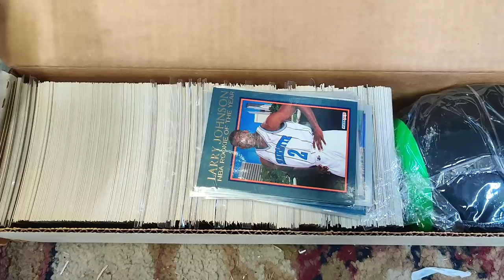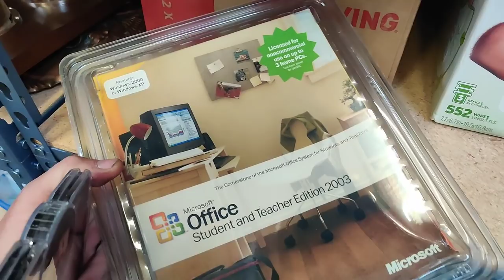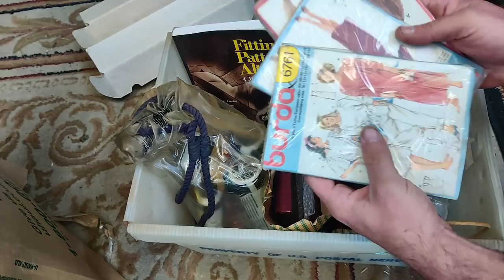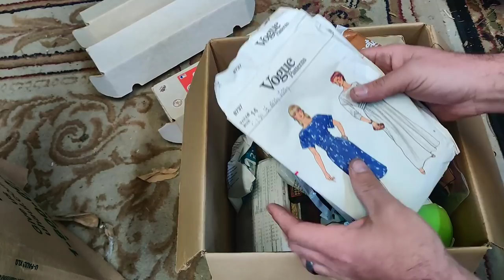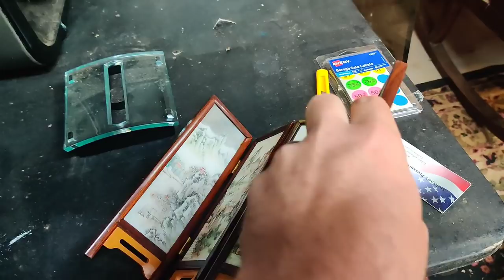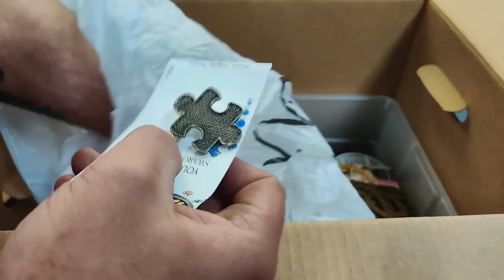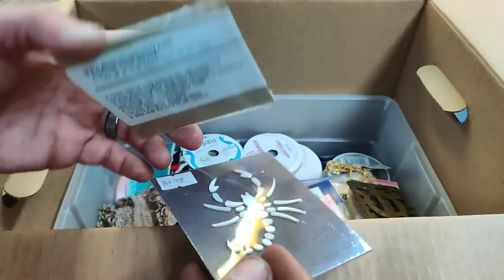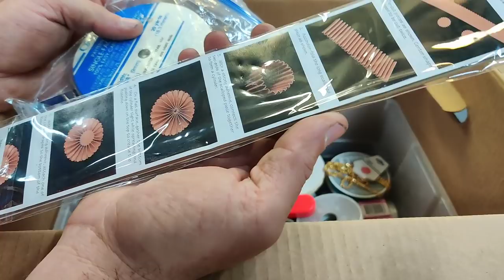Gold, Silver, and Ivory Tucked Away In A Hoarders Warehouse From Storage Unit Finds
That's right! I show you the ivory stash I found from an abandoned storage unit, and we search through a box from the gold and silver storage unit we bought over a year ago and found more gold and silver along with a hoard of other jewelry tucked away in my hoarder warehouse!